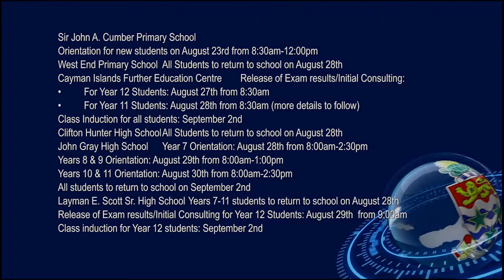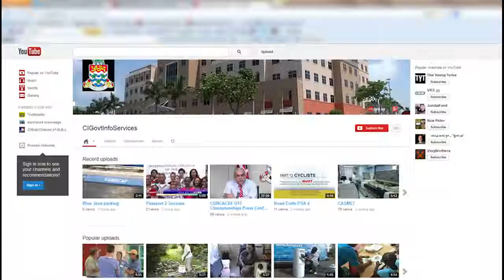CIGTV News Update show 166, 21 August 2013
On your CIG TV news update with Donna Bush.
Today, two prisoners remain on the run while a
third is captured. And Cayman's Under 15 boys
team are victorious in 4 out of 5 matches. These
stories and more on your daily news update.